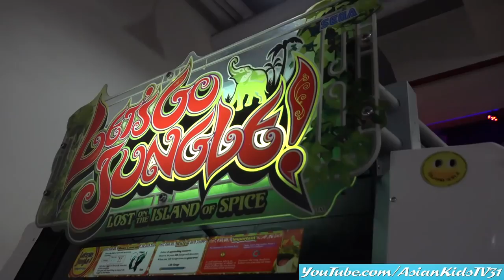Amusement Center: Arcade Shooting Game Playtime with Gareth + An Arcade Prize Winner!